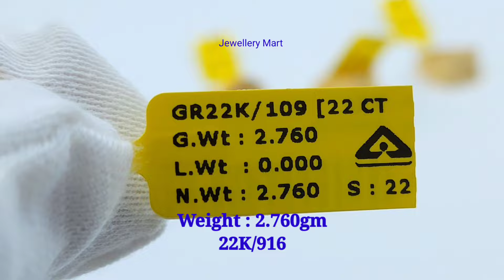New Gold Gents Rings Designs Collection 2024 || Latest Gents Rings Designs Huid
📦 Our Services : Gold Silver & Diamond Jewellery

### Description:
Discover the elegance and sophistication of our New Gold Gents Rings Designs Collection 2024. Each ring is crafted with precision and style, perfect for the modern gentleman. Explore the latest trends and timeless designs that combine luxury with comfort. Whether you're looking for a classic band or a statement piece, our collection offers something for every taste.

एक ग्राम से भी कम वज़न कीमत ₹7000 से भी कम || Daily Wear Gold Tops